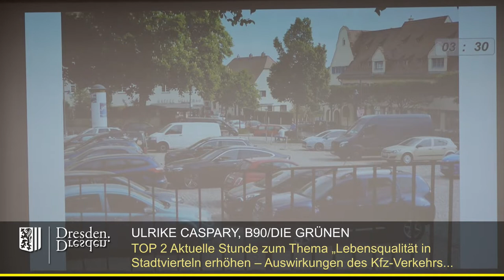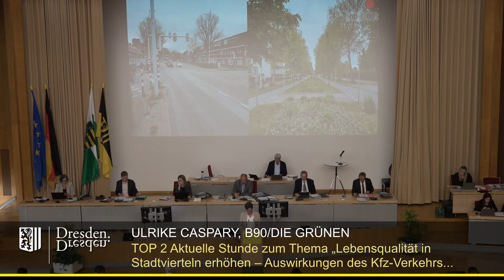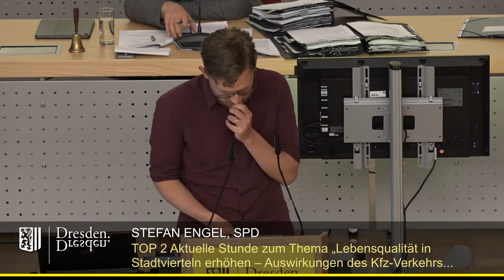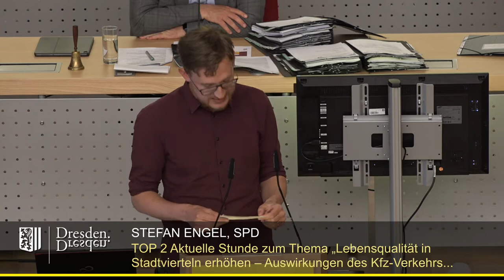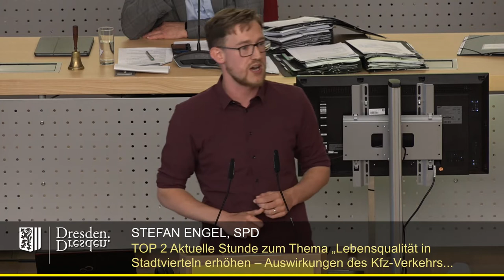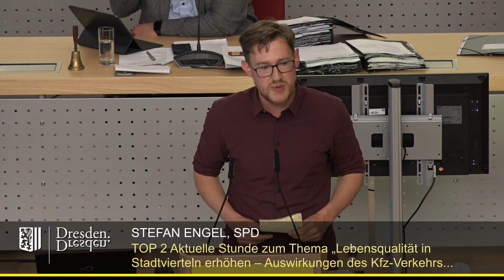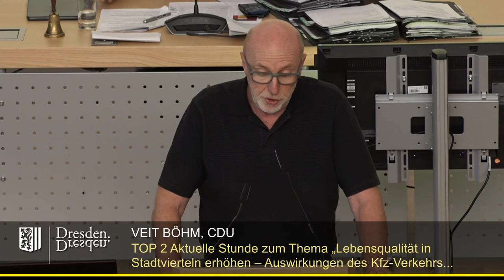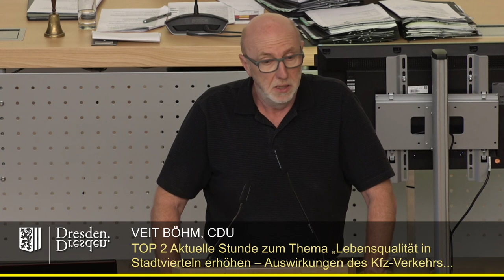staDDrat am 12. Mai 2022 Aktuelle Stunde „Lebensqualität in Stadtvierteln erhöhen - Auswirkungen...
.des Kfz-Verkehrs verringern“